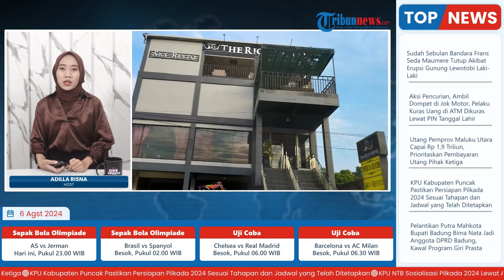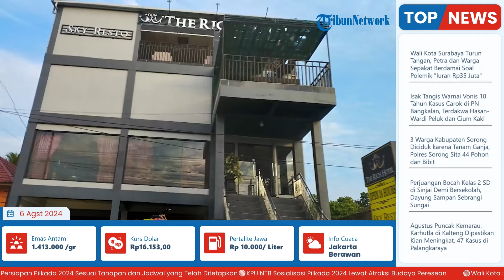Tarif Hotel di Wilayah PPU IKN Naik Jelang HUT RI, Kamar Penuh Dibooking Tamu dari Kemenko PMK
Laporan wartawan Tribun Kaltim - Nita Rahayu
TRIBUN-VIDEO.COM- Jelang perayaan HUT RI ke 79 di Ibu Kota Nusantara (IKN), seluruh hotel di Penajam Paser Utara (PPU) dipesan oleh tamu kenegaraan.

Salah satu yang merasakan dampaknya, yakni The Rich Hotel Penajam.

Sejak 15 hingga 18 Agustus 2024, seluruh kamar The Rich Hotel Penajam, penuh.

General Manager (GM) The Rich Hotel Penajam, Sandrina mengatakan bahwa, hotelnya di pesan oleh tamu dari Kementerian Koordinator Bidang Pembangunan Manusia dan Kebudayaan (Kemenko PMK). (*)

Program: Live Update
Host: Adila Ulfa Muna Risna
Editor Video: Latif Ghufron Aula